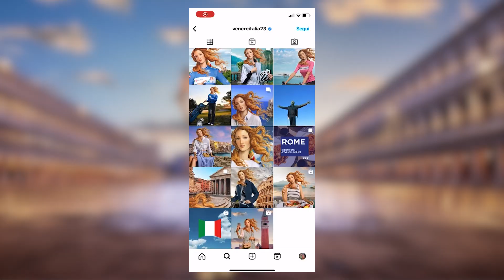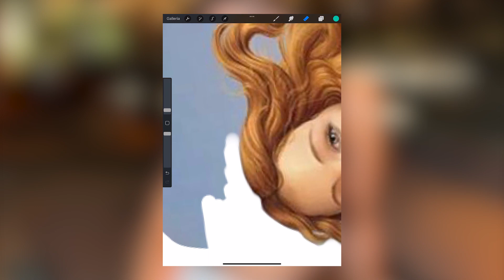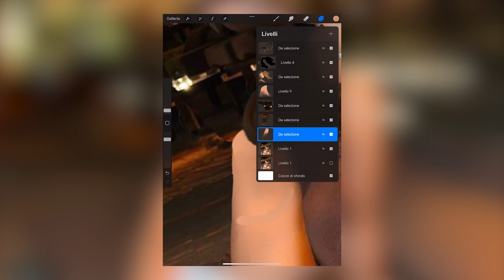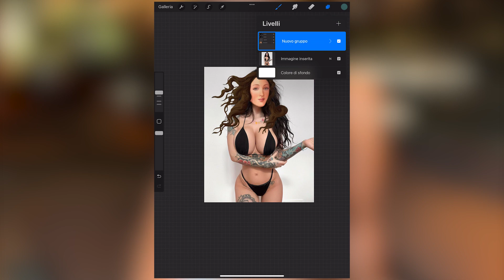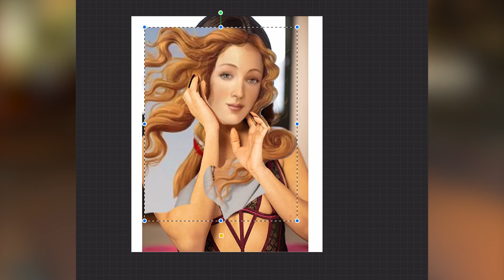Se le opere d'arte fossero DAVVERO social: la Venere di Botticelli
In questo video ho provato a capire meglio, tramite La Venere di Botticelli e la campagna "Open to Meraviglia" come si muoverebbero le varie opere d'arte nell'ambito social.
Quale di queste influencer Botticelliane vi è piaciuta di pià e perché?
Fatemelo sapere con un commento qui sotto!
Link rapidi:
00:00 Introduzione
01:31 Prima Venere
02:29 Seconda Venere
03:49 Terza Venere
05:05 Conclusione

CONTATTI
Sei un brand? Contattami qui: